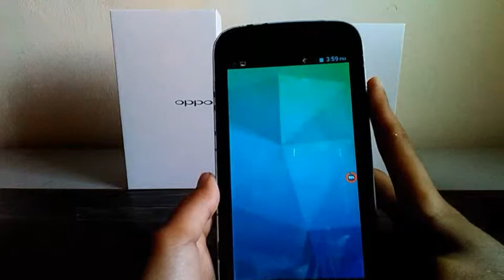HOW TO TAKE SCREENSHOT ON ANDROID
OlympTrade is your quick and easy-to-use tool to the financial market.